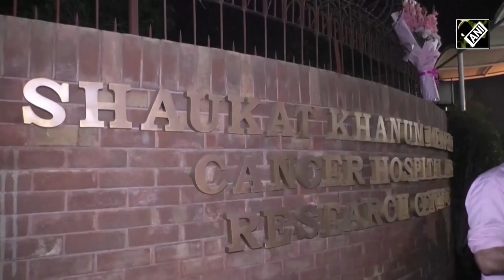Pakistan rocked by overnight protests following assassination attempt on Imran Khan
Protests erupted in several parts of Pakistan after former PM Imran Khan was shot at during a rally in Wazirabad. Pakistan Tehreek-e-Insaf Party members took to the streets and held sit-in protests against the attack on their leader. Khan’s supporters also gathered outside the Shaukat Khanum Hospital in Lahore where he is getting treatment. People chanted slogans in support of Khan, brought flowers and cards for the former cricketer. The agitators blocked roads and burnt tyres protesting the ‘assassination attempt’ on Khan. The 70-year-old was shot in the shin during Haqeeqi March on Nov 03. However, Khan is in stable condition and out of danger